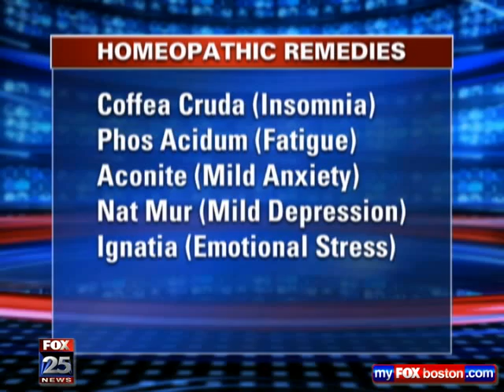Living well: Homeopathic remedies - Fox 25 News with Mark Mincolla